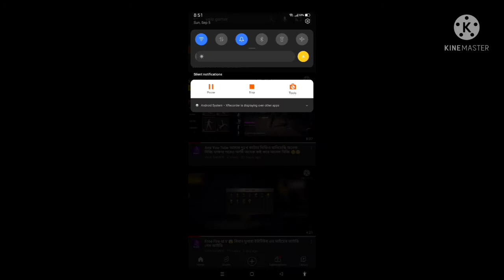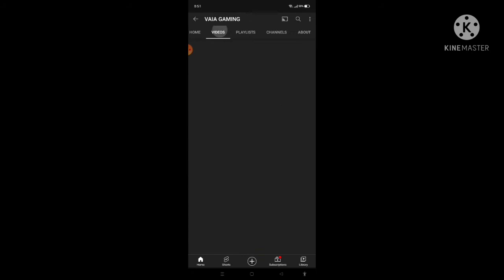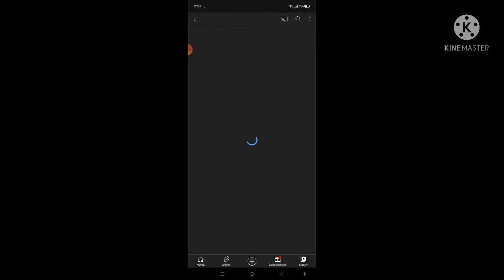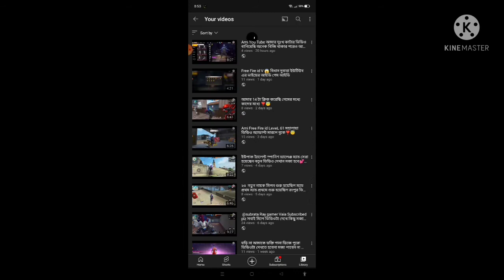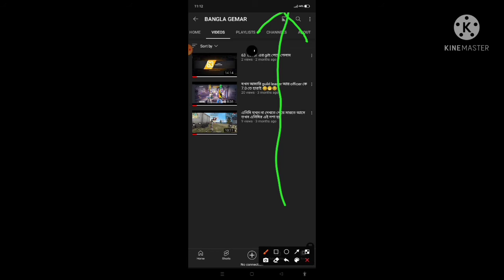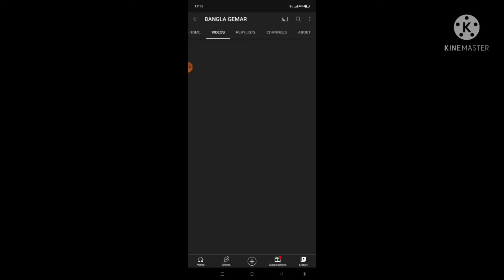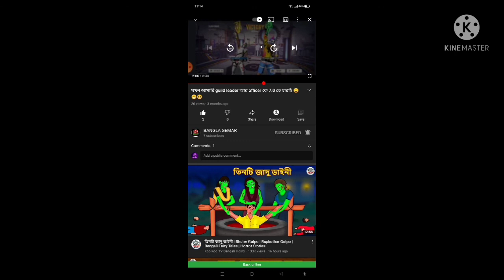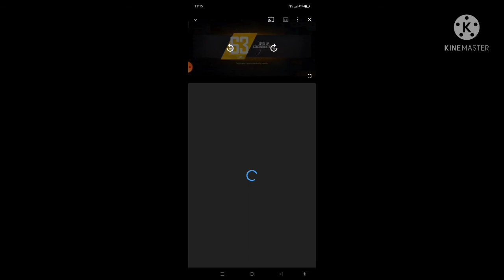Amar SUBSCRIBE plz please 🥺🙏 আমার এক ক্ষেত ভিডিওটা পুরাপুরি দেখতে হবে তাহলে আপনারা বুঝতে পারবেন l 🥺🥺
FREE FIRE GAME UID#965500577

1) PING ISSUES, (heavy  ping  and  fake ping)

2) REDUCE  DIAMOND  PRICE ( Diamond  price  shouid be compared with other server's price and currency  value) + ALSO   NEED AN  EASY WAY TO  BUY  DIAMONDS  AND  AIRDROPS  DIRECTLY FORM  GARENA  UISNG
BANGLADESH MOBILE
BANKING  SYSTEM)

3) MAKE A LIMIT OF  DIAMONDS WASTE IN PLINK AND
 OTHER  EVENTS, ( WE DONT  WANT UNLIMITED DIAMONDS
EVENTS,  IT MAKES  SOCIAL PROBLEM IN  BANGLADESH, KIDS
ARE HAVING PROBLEM WITH FAMILIES AND  THEN PARENTS
ARE GFTTING ANGRY T HEN  PRTOSTING TO BAN  FREE FIRE)

4) GOOD EVENTS ACCORDING TO OUR NATIONAL AND
RELIGIOUS OCCASIONS ( OTHER  SERVER'S PEOPLES REALLY
GET AWESOME NATIONAL AND RELIGIOUS OCCASIONS
EVENTS BUT ON TOHER HAND  GET  ALMOST NOT HING )

5) FIX FAKE DAMAGES PING AND GLITCHES(WINDOW
JAMMED, GLOO WALLP  NG DELAYS,ETC)

6) HACKERS SHOULD BE  BAN OR ANTI-HACK SHOULD BE
USBE AND THOSE WHO ARE PLAYING WITH HACKERS THEY
SHOUID ALSO GET BAN (EVEN WHO TAKES HACKERS NI
THEIR TEAM TO GET BAN (EVEN WHO TAKES HACKER IN
THEIR TEAM TO PLAY GAMES THEIR ID  SHOULD BE BANNED)

7) MORE OFFICAL TOURNAMEST FOR BANGLADESHI
PLAYERS (WE WANT MORE OFFICIAL  E-SPORTS)

8)IN BANGLADESH JERSEY VEST SHOULD BE HIDDEN,

9)WE DONT WANT INDIAN COPY SERVER ( WE DONT WANT
TO BE IN SUB-SURVER WE  WANT SEPARATE SERVER  WITH
SEPARATE POLICS)

10) WE WANT MORE BANGLADESH MODERATORS WHO